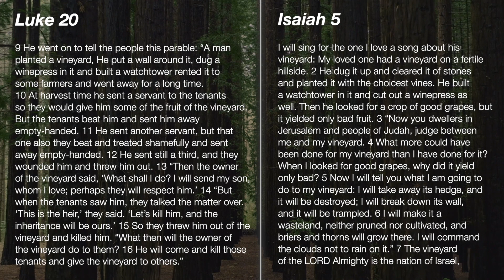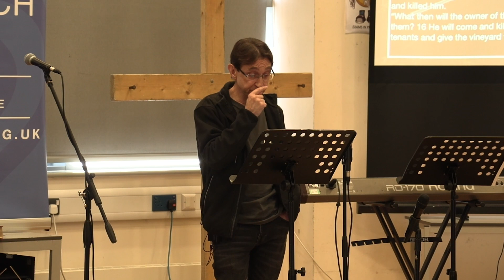We Follow // The Vineyard // 05.02.23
Ronnie Nevell continues our 'We Follow' series